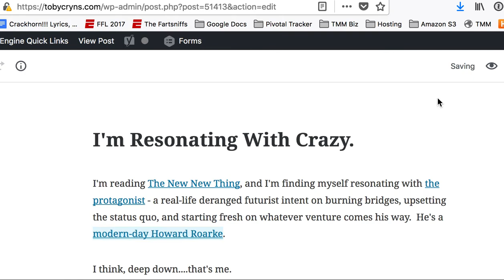Gutenberg youtube url issue